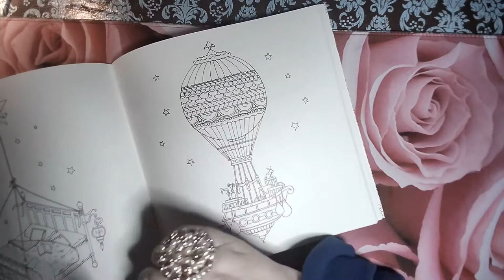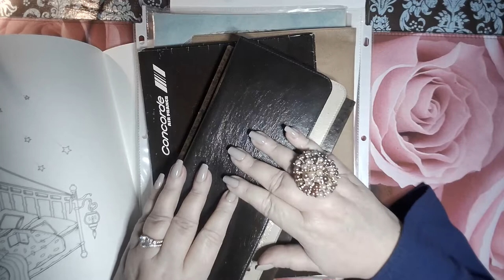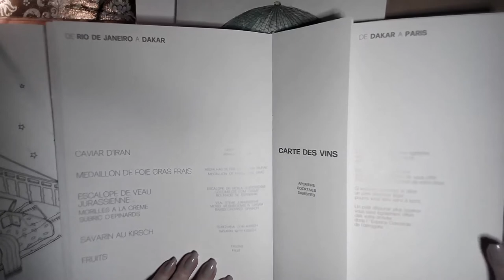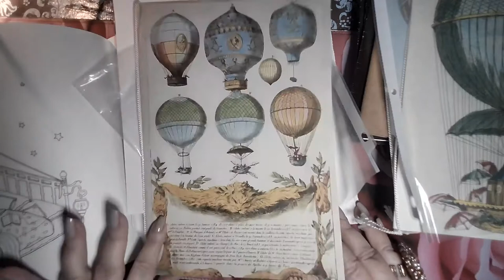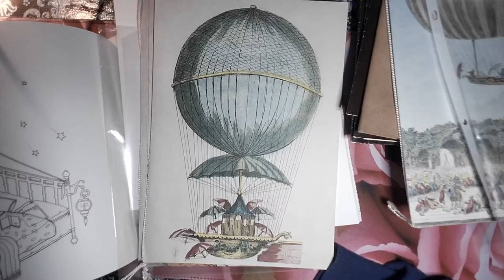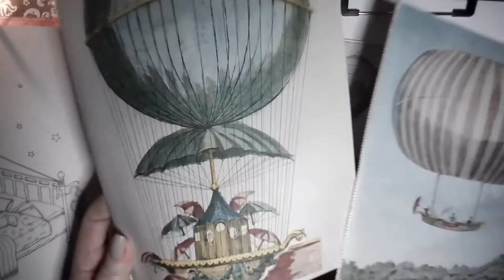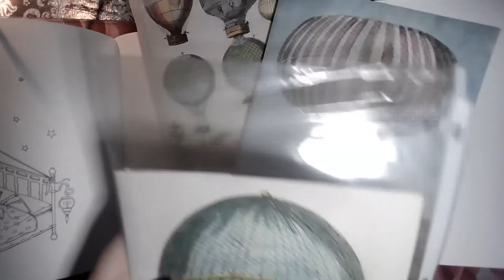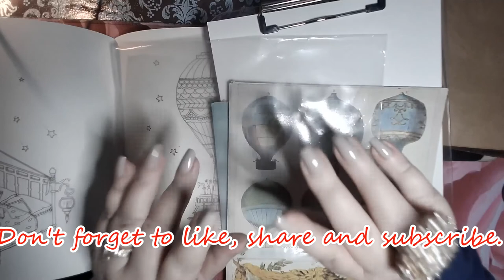Hot Air Balloons!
Hot Air Balloons and some aviation fun